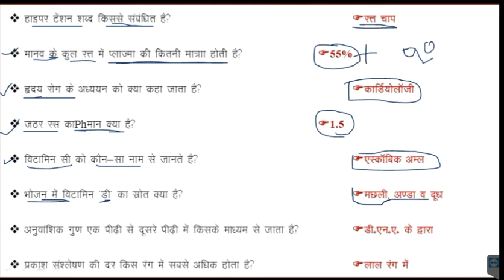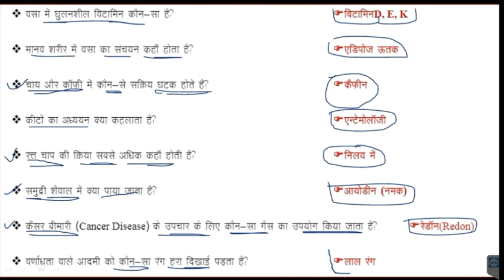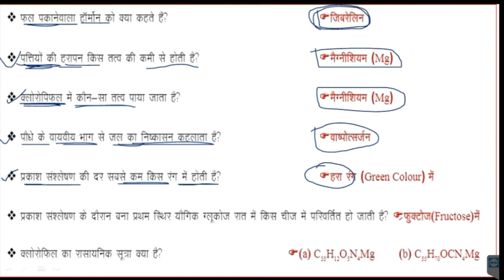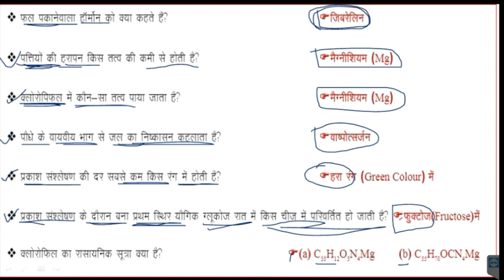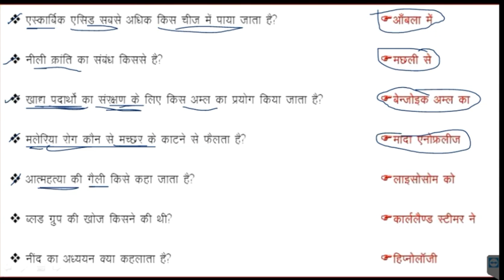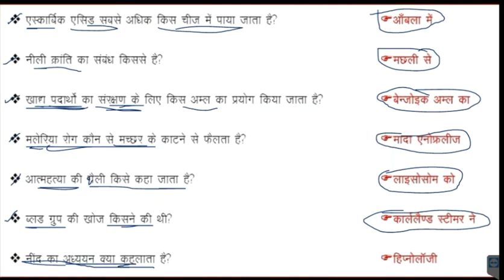#01 जीव विज्ञान के महत्वपूर्ण प्रश्न जो बार बार रिपीट होते हैं / RRB ALP & GROUP D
Vivek kumar, vivek sir, WiFi study, vivek kumar, vivek sir,